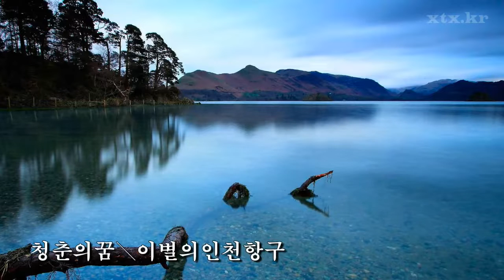현도 카바레 애창곡